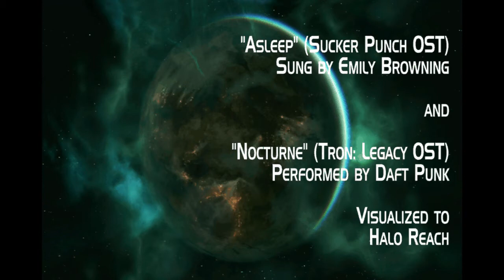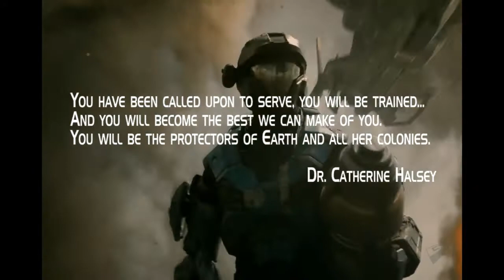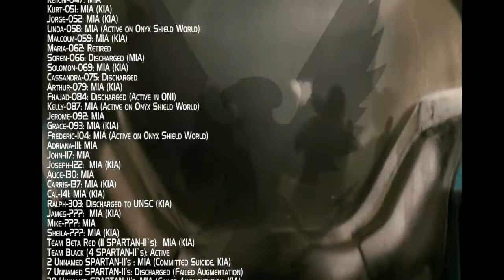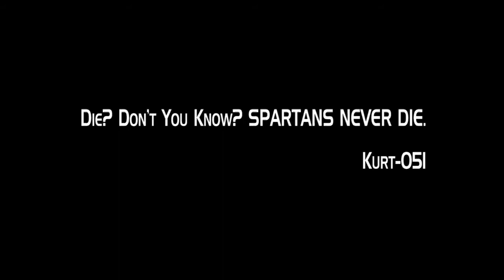Sucker Punch OST: Asleep | Halo Reach GMV Tribute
Song (s): Asleep sung by Emily Browning / Nocturne by Daft Punk

Video: cutscenes from Halo Reach video game and promotions/commercials

All the videos, songs, images, and graphics used in the video belong to their respective owners and I or this channel does not claim any right over them - this is a fan made (not for profit) video. Please support the artists by purchasing their original works.